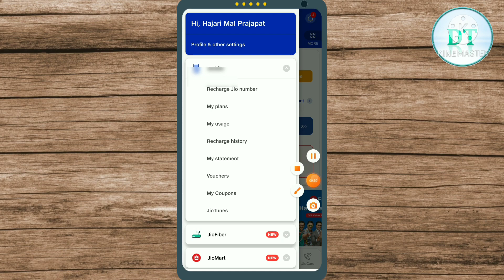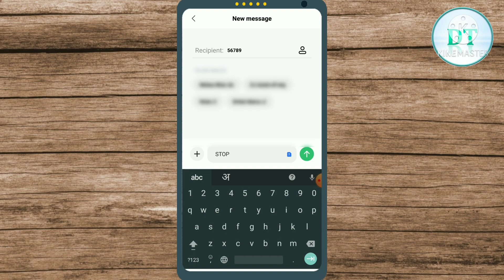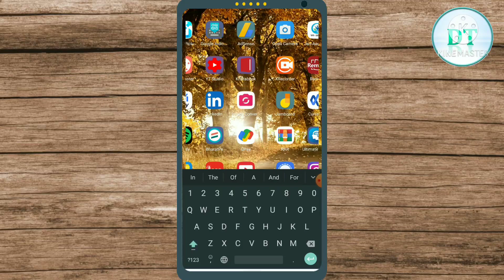Jio Caller Tune Kaise Htaye 2021 || How to Deactivate Jio Caller Tune || Jio Tune Band Krna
hello dosto aaj ke ish video me hum aapko btane wale hai ki aap 2021 me apni jio caller tune kaise remove kar skte hai, ynha hum aapko 3 trike bta rhe hai jinke dwara aap 2021 me apni jio tune band kar skte hai. aap in tino triko me se koi bhi trika use kar skte hai.

friends ager aapko yeh video pasand aaye to ishe apne dosto ke sath bhi jarur share kare, sath hi ager aap ish channel par pahli baar aaye hai to humare channel ko subscribe jarur kare le